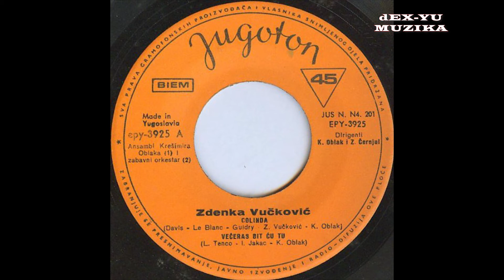Zdenka Vučković ‎– Colinda (1967)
Zdenka Vučković ‎– Colinda
Label:Jugoton ‎– EPY 3925
Format:Vinyl, 7", 45 RPM, EP
Country:Yugoslavia
Released:21 Dec 1967
Genre:Pop
Style:Ballad, Schlager